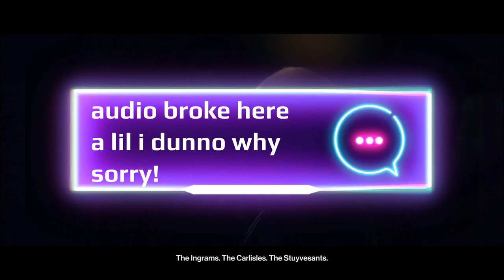Hitman World of Assasination Part 15 MOMMY I AM A BANK ROBBER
Breaking The Bank!